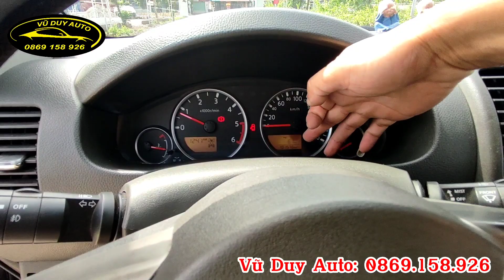Bán tải giá rẻ nhập khẩu + Nissan Navara 2013 xe đẹp ( gầm cầu như mới + máy khỏe)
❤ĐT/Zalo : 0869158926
❤Địa chỉ : Vũ Duy Auto